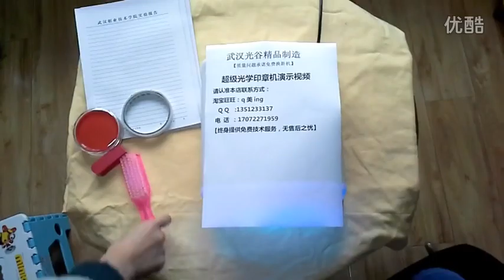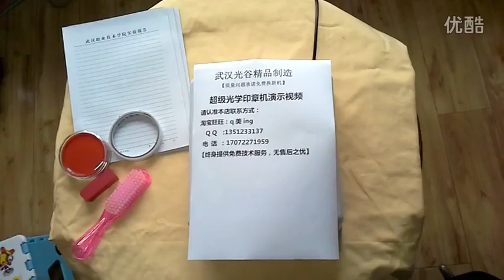制作教学视频 高清